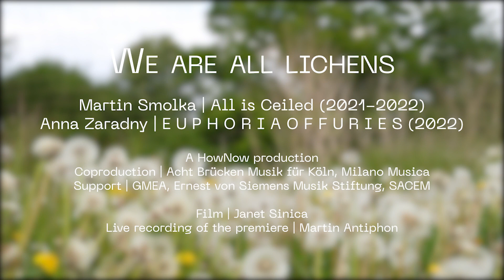We are all lichens | Trailer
We are all lichens
A project by Juliet Fraser and Florentin Ginot

Martin Smolka | All is ceiled (2022)
Anna Zaradny | E U P H O R I A O F F U R I E S  (2022)

Live recording in Kunst-Station Sankt Peter, on May 04th 2022.

Juliet Fraser | voice
Florentin Ginot | double bass
Anna Zaradny | composition & live electronics
Janet Sinica | film
Martin Antiphon | recording (Anna Zaradny)

A HowNow production, co-commissioned by Acht Brücken Musik für Köln and Milano Musica Festival. With the support of Ernst von Siemens Music Foundation, SACEM and GMEA.